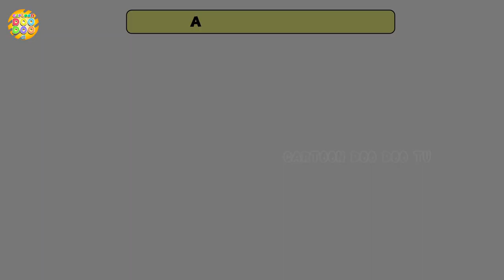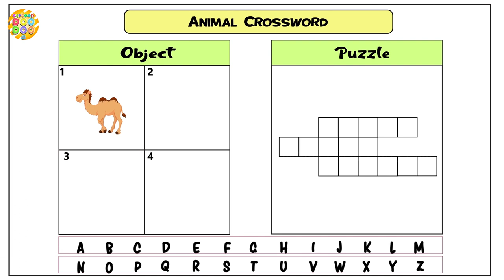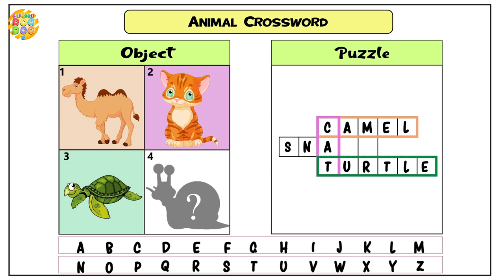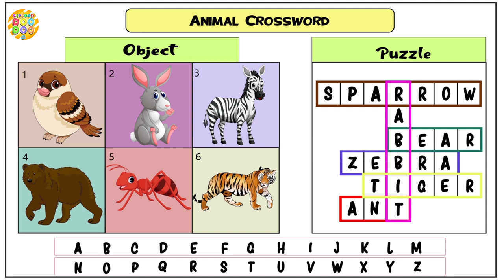Crossword Puzzle With Animal Names for Kids | Educational Videos for Children | Cartoon Doo Doo TV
Play this fun Crossword Puzzle game with Animal Names for Kids.

Hello Kids,
We are Cartoon Doo Doo TV - A brand new channel with a collection of Popular Nursery Rhymes, stories, Easter eggs Videos, Learning videos and Toys & Chocolates Unboxing Videos.

Nursery rhymes in English, अंग्रेजी में नर्सरी कविताएं,  أناشيد أطفال باللغة الإنجليزية, canciones en inglés para niños, barnvisorna på engelska, Músicas em inglês para crianças, Gyerekzene, Kinderlieder in Englisch, 英文兒歌, Písničky v angličtině,  Comptines en anglais, Lagu-lagu anak berbahasa Inggeris, Musik Untuk Anak, Barnerim på engelsk, Canzoni per bambini in inglese, Engelse kinderliedjes, Piosenki dla dzieci po angielsku, เพลงภาษาอังกฤษสำหรับเด็ก